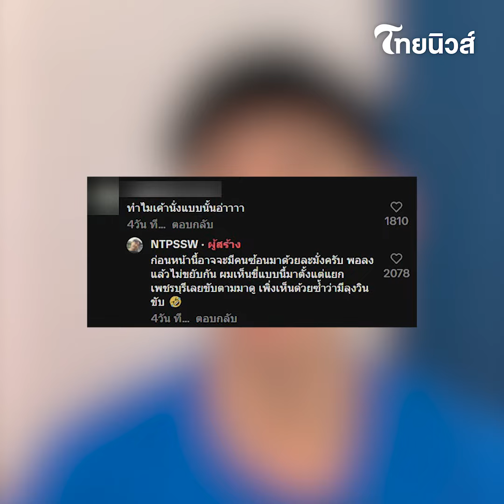ชาวบ้านเอะใจ ทำไมวินขี่รถแปลกๆ ก่อนซูมดูตกใจ คนขับสู้ชีวิตมาก!|ไทยนิวส์|social-42-PP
อธิบาย
เรียกได้ว่าเป็นภาพที่เห็นแล้วทำเอาเอ็นดูอย่างมากเลยทีเดียวครับ เมื่อล่าสุดในโลกออนไลน์ได้มีการแชร์ภาพจากผู้ใช้ TikTok รายหนึ่ง ที่ได้เผยให้เห็นวินมอเตอร์ไซค์คนหนึ่ง กำลังขับรถด้วยท่าทางแปลกๆ ก่อนเข้าไปซูมดูใกล้ๆ ถึงกับตกใจ บอกเลยที่แท้คนขับกำลังสู้ชีวิต! social-42-PP